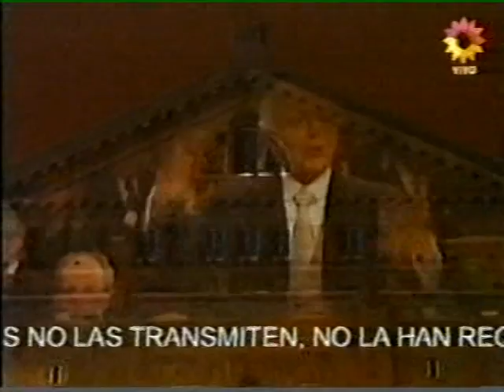25-05-10 REPERTURA DEL TEATRO COLÓN, 1. ARCHIVO DARÍO GAITÁN DI SERI.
ARTEAR